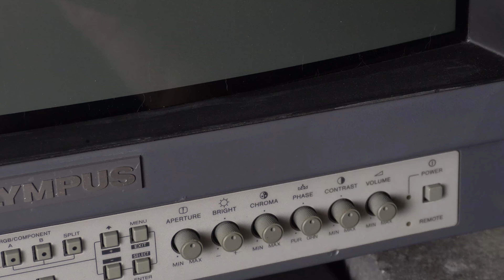Legend of Dragoon - Battle Theme | Acoustic Guitar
A little PS1 nostalgia for you! This is the battle theme from The Legend of Dragoon, a 1990's PS1 exclusive similar to the Final Fantasy series. This game had a very interesting original atmosphere that's difficult to describe. The turn based QTE battles were always epic. This video is just for fun.

Guitar: 2017 Bourgeois OMC Soloist
Tuning: Standard

ASK ME ABOUT AFFORDABLE ONLINE GUITAR LESSONS!